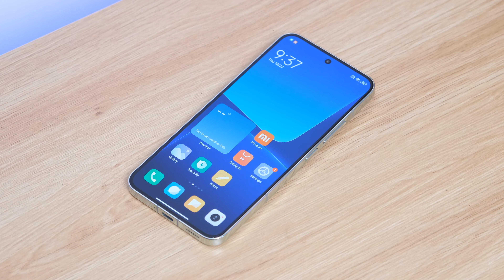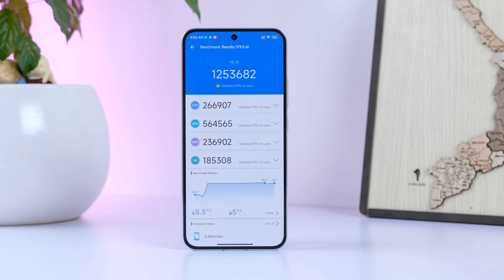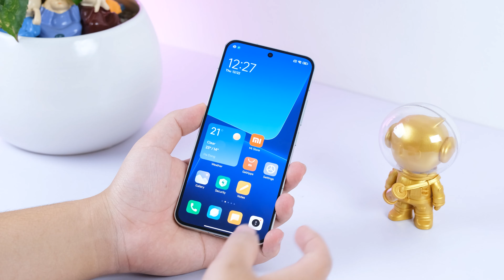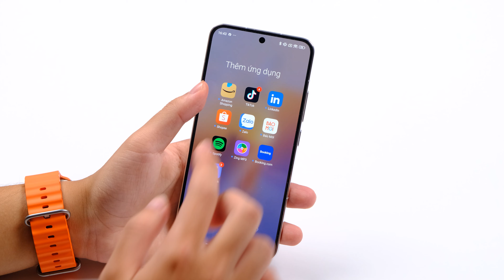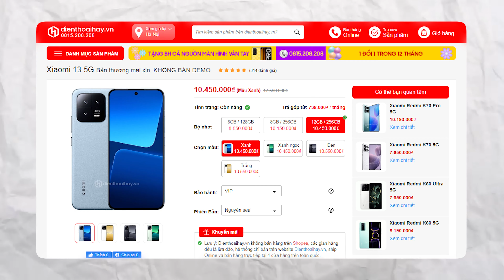Xiaomi 13 GIÁ TỐT như này thì sao phải mua Xiaomi 14!